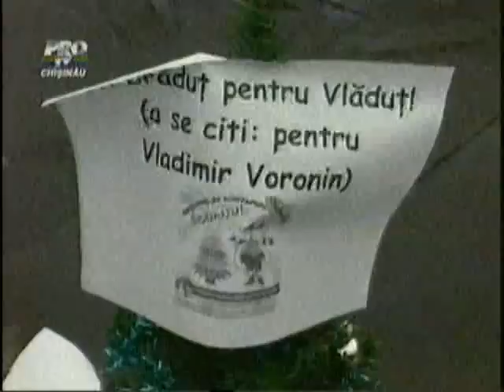Tineretul Liberal - Flash-Mob contra demontarii bradului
Astăzi, 12 decembrie 2007, Organizaţia de Tineret a Partidului Liberal a desfăşurat o acţiune de protest (flash-mob) ca reacţie la abuzurile şi ilegalităţile comise de organele de forţă, care au demontat la comanda autorităţilor centrale Pomul de Crăciun din Piaţa Marii Adunări Naţionale. La ora 14:00 Tineretul Liberal a plasat, în locul iniţial al Pomului de Crăciun un brăduţ simbolic, care avea jucării cu mesaje de tipul: „Dreptul la liberatate personală", „Dreptul la siguranţă", „Dreptul la libertatea de exprimare", „Liberatea gîndirii, conştiinţei şi religiei" etc.

De asemenea, la acest eveniment, care a adunat în jur la 100 de personae, s-au alăturat: societatea civilă, care a venit cu brăduţi, Primarul General al mun.Chişinău Dorin Chirtoacă, preşedintele Consiliului Municipal Chişinău Mihai Ghimpu şi preşedintele fracţiunii PL din CMC Corina Fusu.

Prin această acţiune, concepută ca sugestie de iniţiere a unor proteste de masă, Tineretul Liberal atenţionează opinia publică despre gravitatea incidentului legat de Pomul de Crăciun şi îşi exprimă nemulţumirea privind demontarea abuzivă a bradului instalat de Primăria Municipiului Chişinau în PMAN la 10 decembrie.

Totodată, Brăduţul Drepturilor Omului amplasat astăzi în Piaţa Marii Adunări Naţionale este simbolul unui an nou în care Drepurile şi Libertăţile Fundamentale ale Omului vor fi asigurate şi respectate!